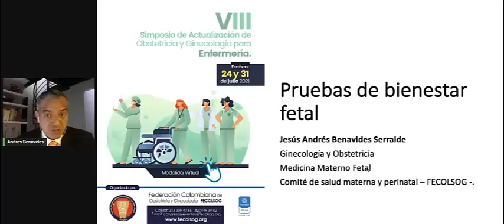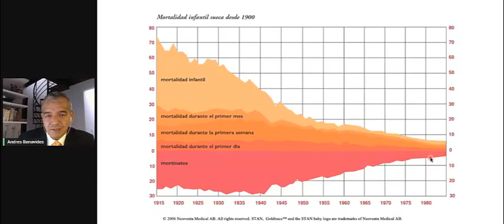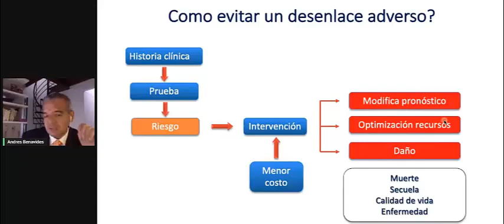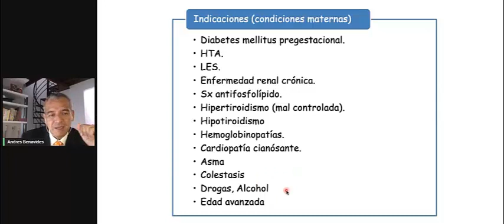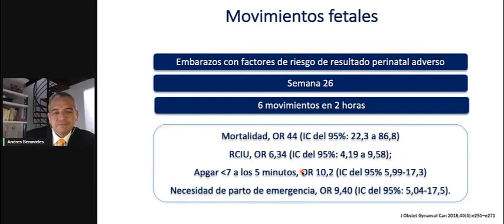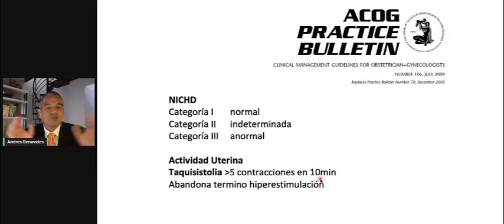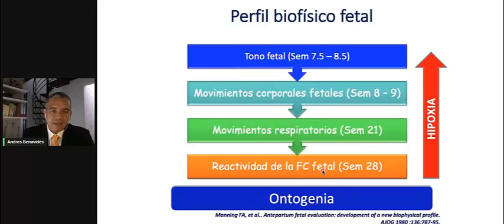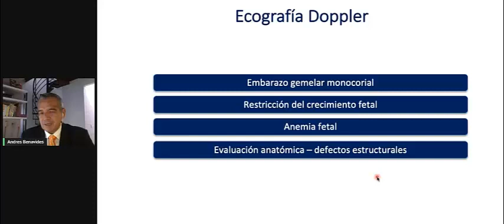Dr. Andrés Benavides - Pruebas de Bienestar Fetal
VIII Simposio de actualización de ginecología y obstetricia para enfermería